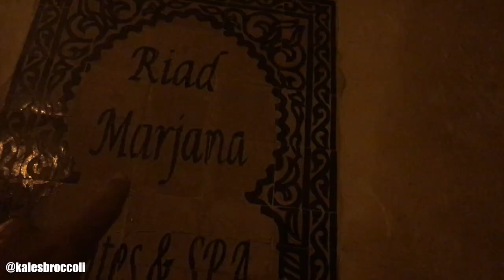MOROCCAN MANSION FEATURING ALADDIN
In Fes, we stayed in a Moroccan mansion amongst the town's Medina.

It's called a Riad, which is essentially an old house turned into a fancy hotel, and it was fully legit!

This episode features a special guest, Aladdin.